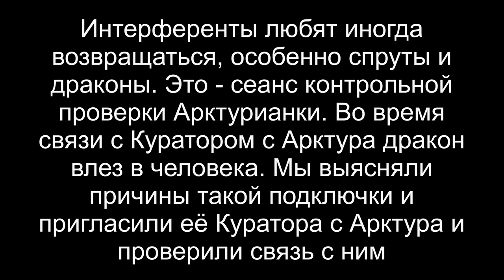О КАНАЛЕ СВЯЗИ | ПРОВЕРКА АРКТУРИАНКИ | КУРАТОР С АРКТУРА | РЕГЕРЕССИВНЫЙ ГИПНОЗ ARGO VP2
Интерференты любят иногда возвращаться, особенно спруты и драконы. Это - сеанс контрольной проверки Арктурианки. Во время связи с Куратором с Арктура дракон влез в человека. Мы выясняли причины такой подключки и пригласили её Куратора с Арктура
и сразу проверили связь с ним.